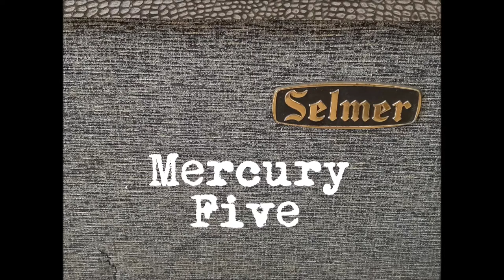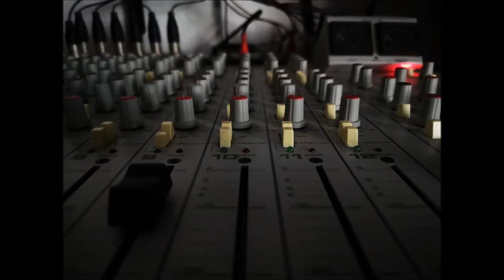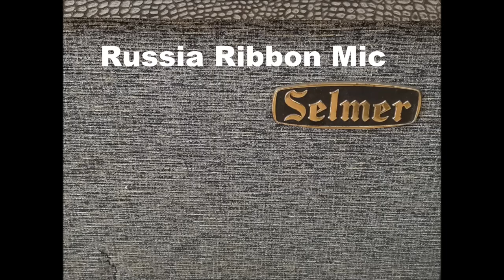Selmer Mercury Five & DiMarzio Stratocaster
Recording the Selmer Mercury Five.

I used a 2x12 cabinet loaded with celestion Muller blackbacks and a DiMarzio stratocaster with Fralin blues singles()Neck PU.

Effects: ChaseTone secret preamp

Rec chain:
I blended two mics a Telefunken M811 and a Ribbon (Russian Royer Copy). The ribbon was the main mic, bite comes from the M811. MBI Micpre. No EQ on the M81,1 some midboost for the ribbon.
Fireface UC - DAW (some reverb & compression)